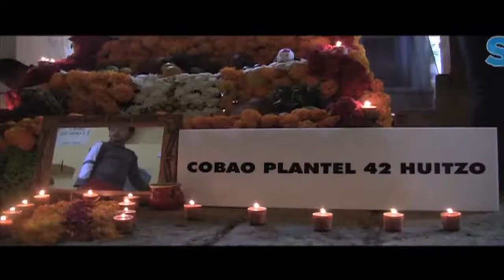Noticiero del 31 de octubre del 2012